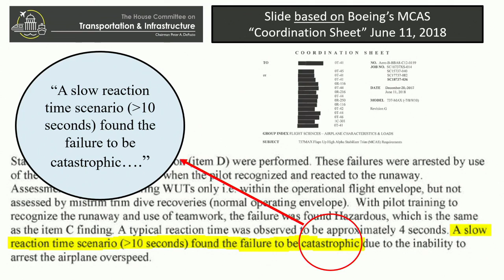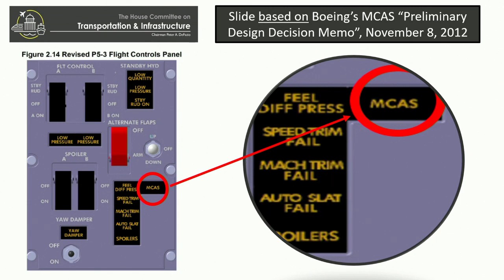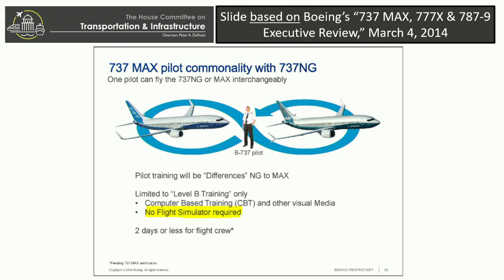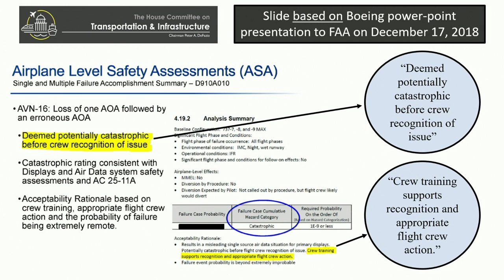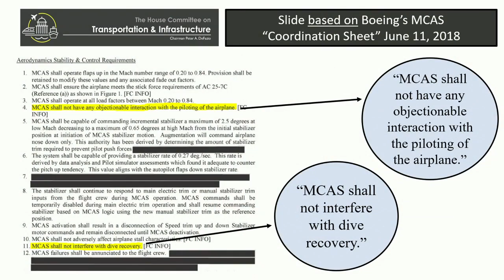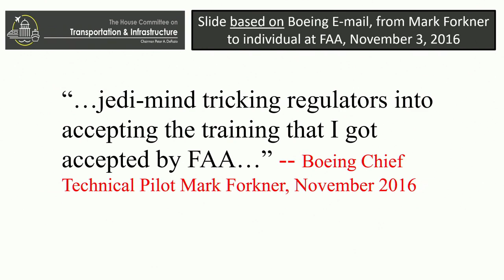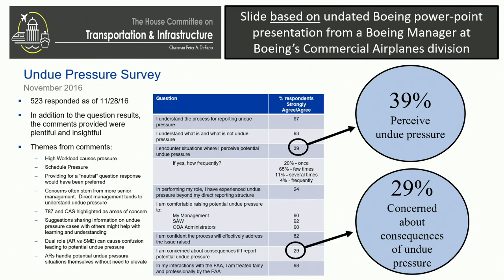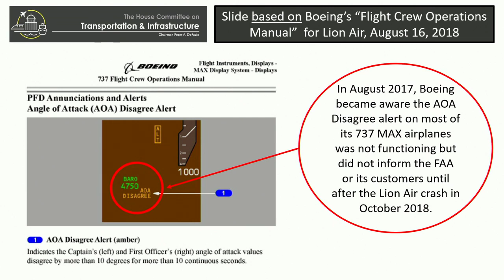Hearing “The Boeing 737 MAX Examining the Design, Development, and Marketing of the Aircraft”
AIRBOYD -